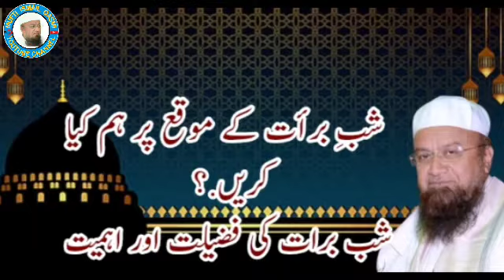Shab-e-Barat Ki Fazilat o Ahmiyat // Mufti Md Ismail Qasmi Sahab //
sabebarat Shabbaratkifazilat